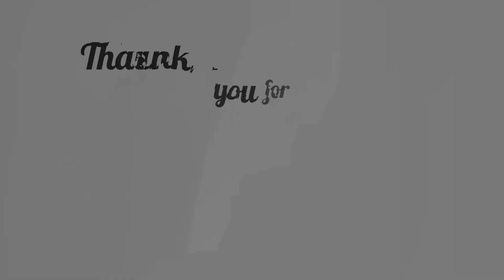DJ Aku Memang Pencinta Wanita | Senam Kreasi Aku Memang Pencinta Wanita Bersama Obic Jelita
hay guys,
Mari berolahraga untuk menjaga kebugaran jasmani.
Kami dari kelompok masyarakat yang berprofesi sebagai ibu rumah tangga,
yang rata - rata berusia diatas 40 tahun, kelompok ini bernama OBIC JELITA
Misi kami adalah mengolahragakan masyarakat dan memasyarakatkan olahraga.

Koreo : Sarifa Obic Jelita
Terimakasih Kepada :                                                                                                                                                DJ Raka Remixer                                                                                                                                                  🔰Judul Asli : Pencinta Wanita
🔰Musik / Mix :RakaRemixer